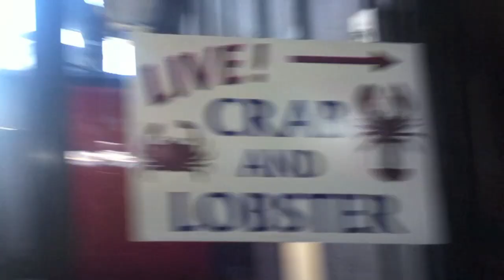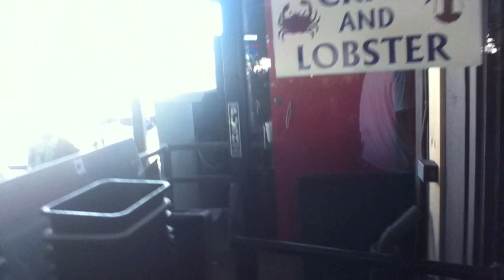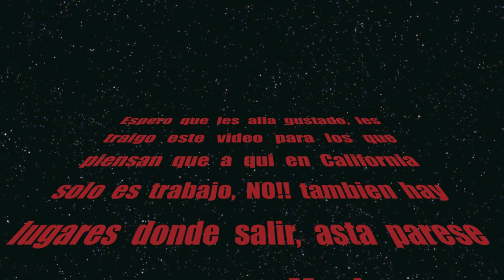Paseo en San Pedro California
paseos, mariscos long beach san pedro cerveza nortenos mariachi california es mexico